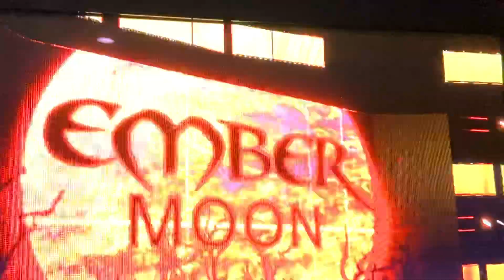Ember Moon is a Witch!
I mean, look at her magic in full effect and how it effects her SmackDown Women’s championship.